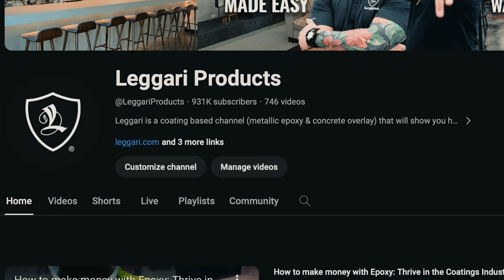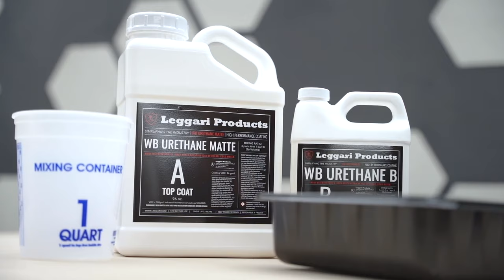Experimental Epoxy Design | Drippy Coffee Table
Watch as we elevate a simple coffee table into a work of art by applying a decorative epoxy coat and letting it gracefully cascade down the edges, creating a stunning drip effect!

Get ready for a groundbreaking opportunity in the world of epoxy and concrete overlay! 🌟 Leggari Academy is on the horizon, bringing you an online training experience like no other. Dive into the realm of expert craftsmanship and innovation as we offer extensive courses tailored to elevate your skills in epoxy and concrete overlay techniques. Whether you're a seasoned professional or just starting your creative journey, Leggari Academy will provide you with the knowledge and insights needed to excel. Your path to mastery begins here, with Leggari Academy – where passion meets precision.